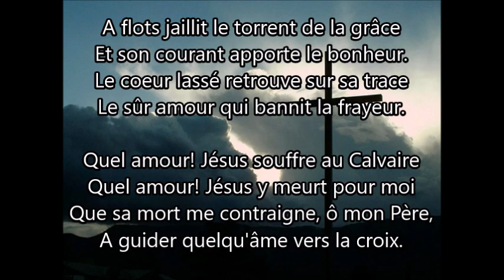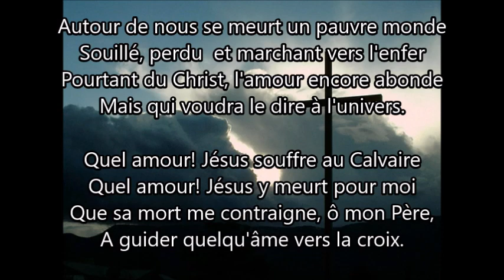Aucun amour n'égale sur la terre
D'après un chant de Jean-Jacques Zbinden